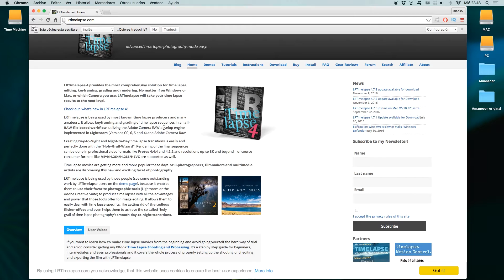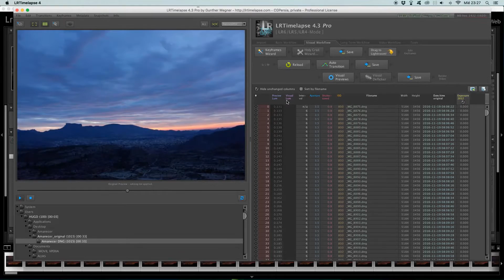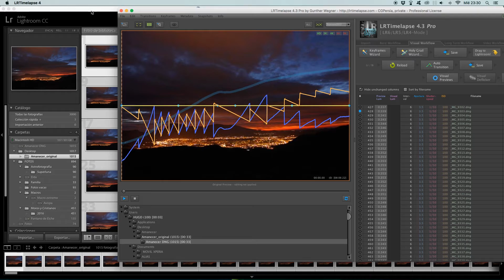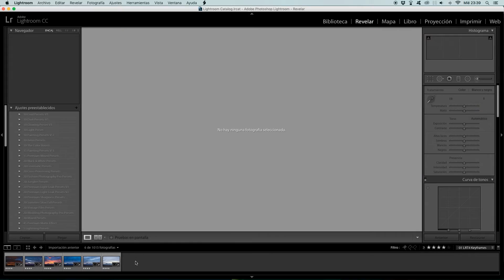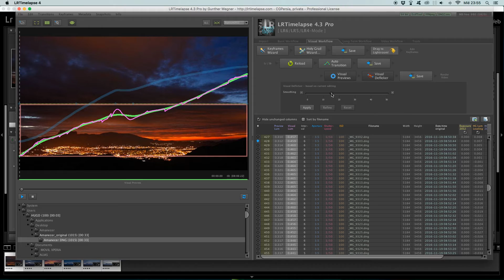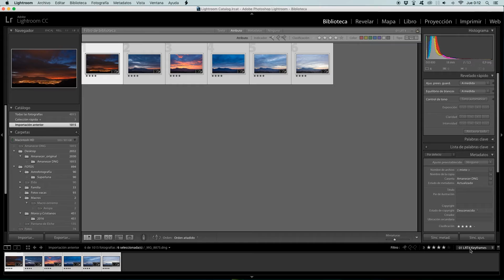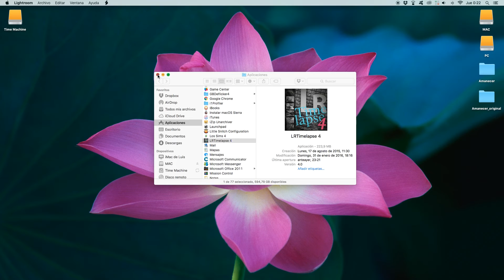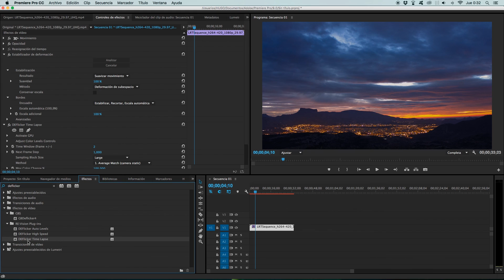Tutorial LRTimelapse completo - Técnica Holy Grail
La semana pasado vimos cómo obtener una secuencia de imágenes para hacer un timelapse con técnica Holy Grail de amanecer. Esta semana vamos a procesar esa misma secuencia de imágenes con el programa LRTimelapse para componer nuestro vídeo de timelapse de amanecer. Además vamos a ver pequeños trucos para terminar de pulir nuestro timelapse Holy Grail con programas como Adobe Premiere Pro.

👉 Descubre la ACADEMIA NATURAL PORTRAITS. Fórmate ONLINE con cursos exclusivos de primer nivel

👉 CONSIGUE LUMINAR 4 Y AURORA HDR 2019 CON 10€ DE DESCUENTO en este enlace y utilizando el código NATURAL. O descarga una prueba gratuita de 7 días y verás lo que puede llegar a hacer este editor fotográfico.

SOFTWARE UTILIZADO:
LRTimelapse Pro 4.3
Adobe Lightroom 2015.5
Adobe Premiere Pro CC 2015
iMac 21,5" OSX El Capitan 10.11.6

Música utilizada:
Chris Zabriskie - Wonder Cycle
Jahzzar - Elevator
Chris Zabriskie - Candlepower
Jahzzar - Part VI (Moonxine)
Jahzzar - Part VIII (Moonxine)
Chris Zabriskie - Mario Bava Sleeps in a little later than he expected to
Scott Holmes - Colossal Stillness